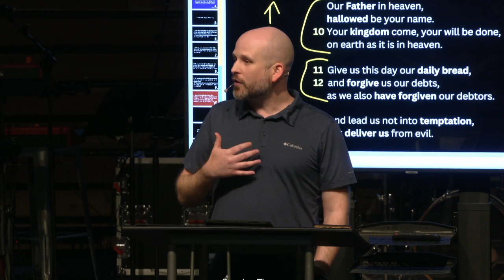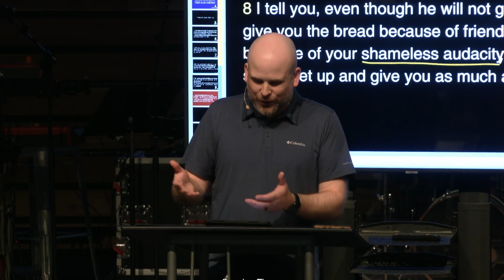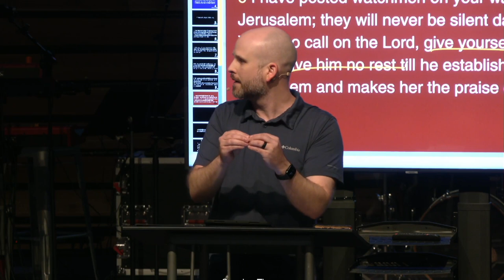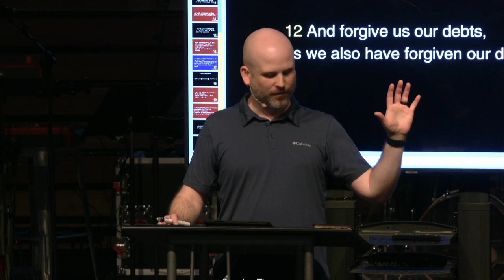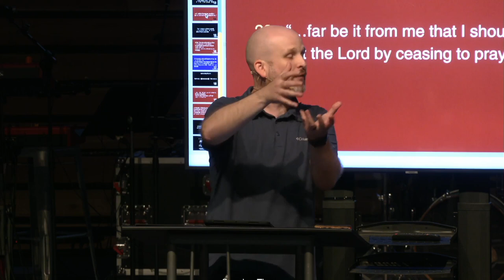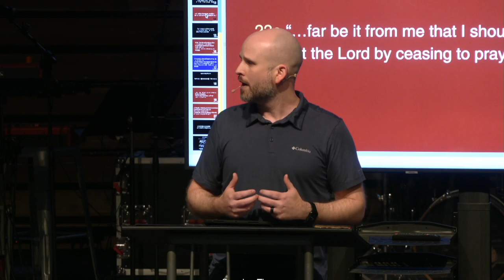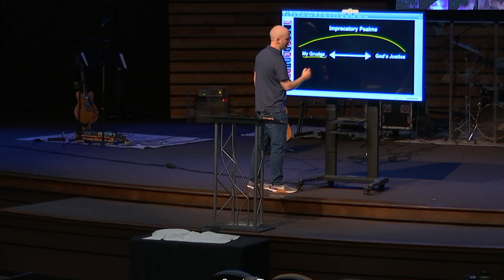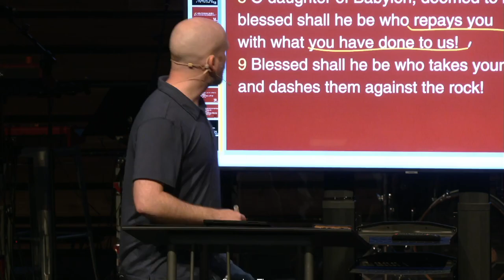Daily Bread and Forgiveness, with Daniel Starnes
Our 2nd week in The Lord's Prayer series. // yourhillside.com